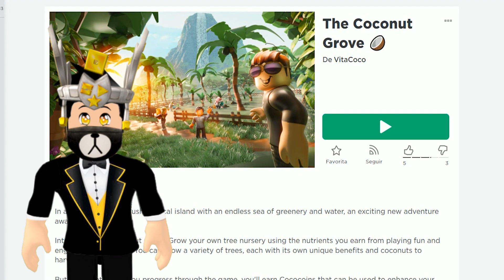⭐[ITEMS GRATIS]⭐UNA CAMISETA 3D, UN TRAJE , UN CASCO Y UN TETRA COCO en Vita Coco The Coconut Grove